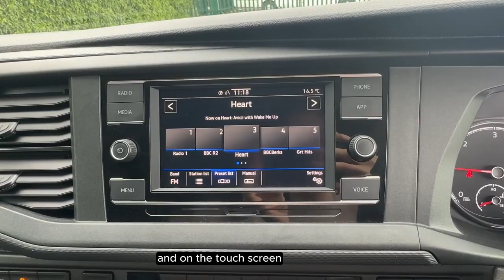FE23 YMC VW transporter camper